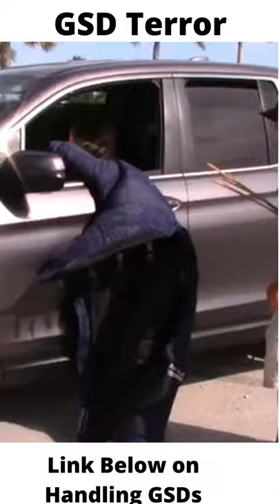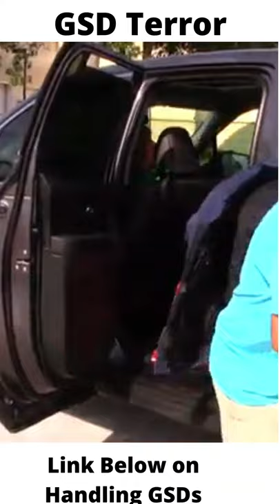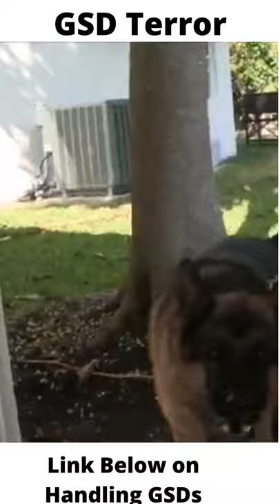German Shepherd Dog Attack Part 3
Dangerous German Shepherd Protects Owner in car.
Dog Training Resources:
Offering An E-book Resource For Dog Training, Dog Grooming, House Training, And General Pet Care For All Dog Breeds.==
A must-have for every dog owner who really wants to help in difficult situations
It’s the Most Influential and Powerful ebook in the online pet niche right now!